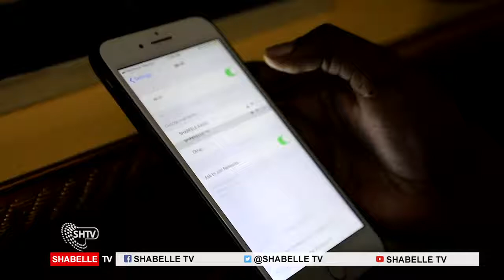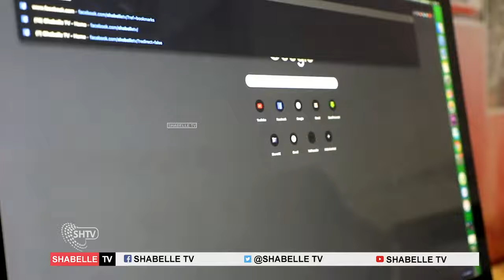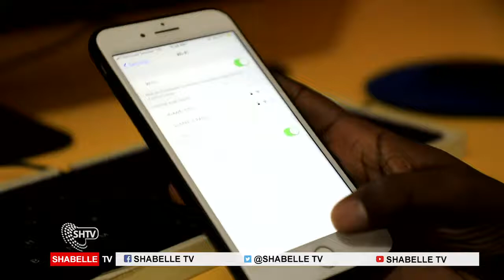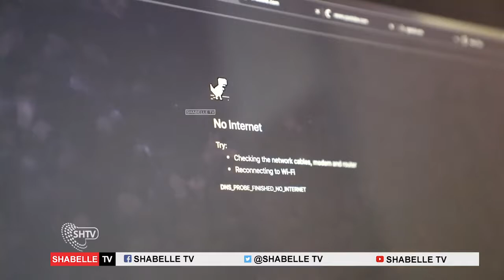Warbixin: Sidee maqnaanshiyaha Internet-ka u sameeyey Magaalada Muqdisho?